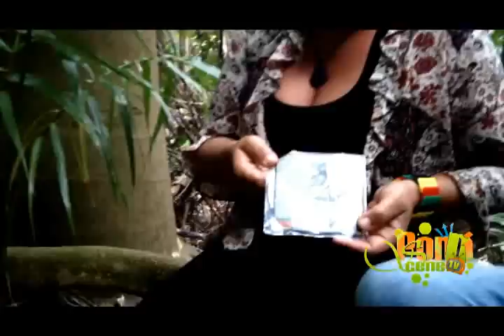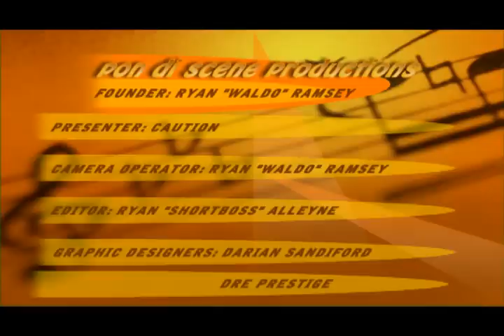Pon Di Scene TV: Empress Roli Interview